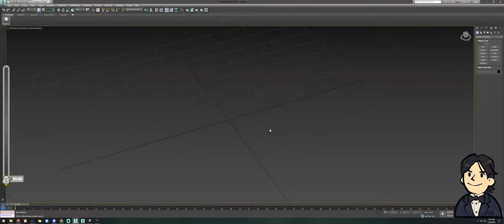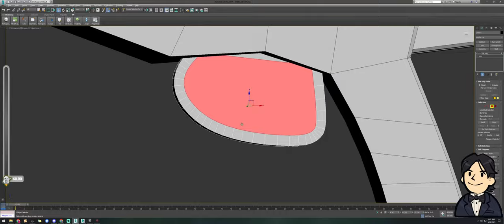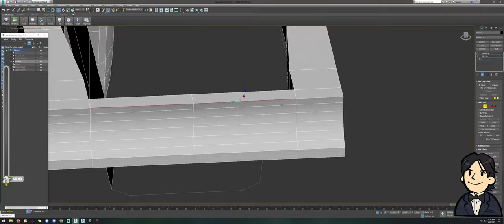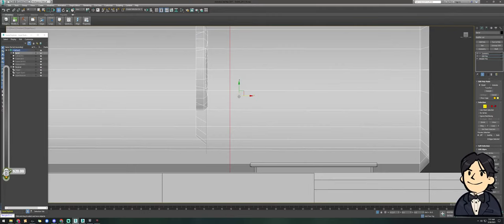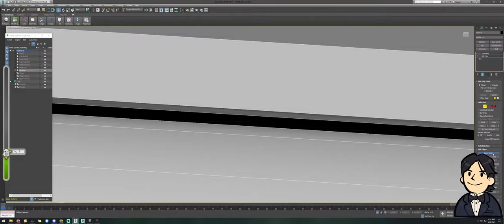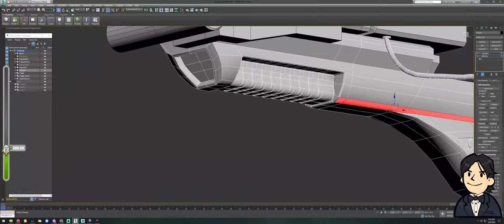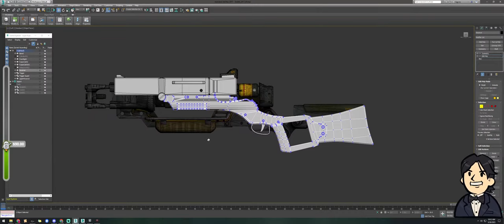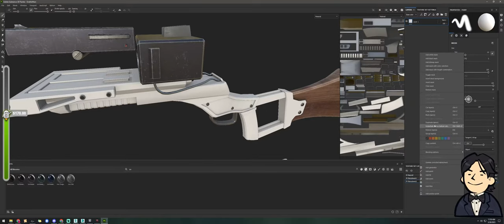Making a whole weapon mod in 12 hours! Part 1